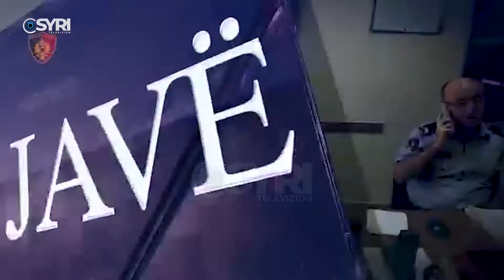Bilanci javor i policisë, 115 të arrestuar për vrasje, drogë, kontrabandë dhe armë